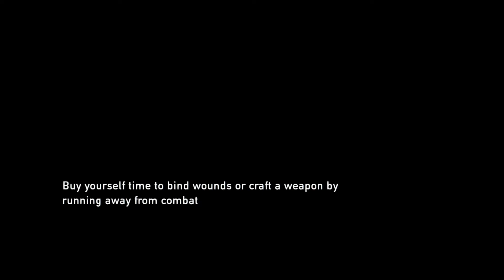The Last of Us The University Science Building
Joel and Ellie finally make it to the University Science Lab, only to find the building emtpy or is it.

In anticipation of The Last of Us II let's replay this award winning game.

I live stream when my schedule permits on YouTube.